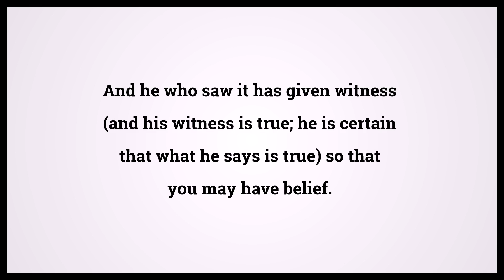Holy Bible John 19:35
Video shows Holy Bible John Chapter 19 Verse 35: And he who saw it has given witness (and his witness is true; he is certain that what he says is true) so that you may have belief. Powered by MaryTTS. Text taken from Bible in Basic Edition. Bible John 19:35 Bible Learning, what Bible verse says.